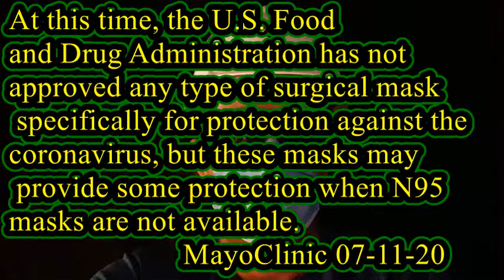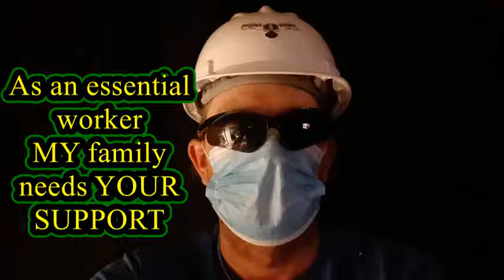Are Surgical Masks RATED For COVID-19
SUPPORT & PROTECT your essential workers by voting NO to AMNESTY & YES to BIG BUSINESS ACCOUNTABILITY!  Essential workers are asked to risk the health and lives of themselves as well as their families every day yet big businesses all over the country are seeking amnesty from liability when unable to guarantee a DISEASE FREE WORK ENVIRONMENT!  This is shady on every corporate level.  It's sad when $ is more important than lives.